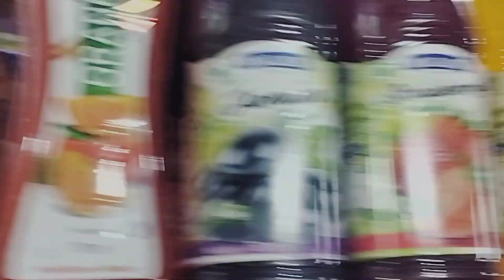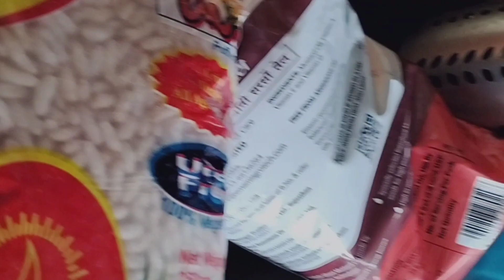jetar janno bari thake berolam setai falediye chole elam